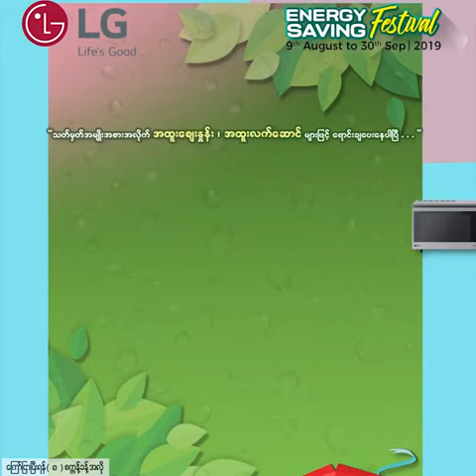မအူ၀ဲ ဆုေတာင္းေပးတဲ့အတိုင္း ျပည္႔ခ်င္ပါတယ္ဆိုတဲ႔ ေနတိုး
လူပ်ိဳၾကီးဘဝက ျမန္ျမန္စံြပါေစ ဆိုတဲ႔ မအူဝဲ ဆုေတာင္းကို ျပည္႔ခ်င္ပါတယ္ ဆိုတဲ့ ေနတိုး